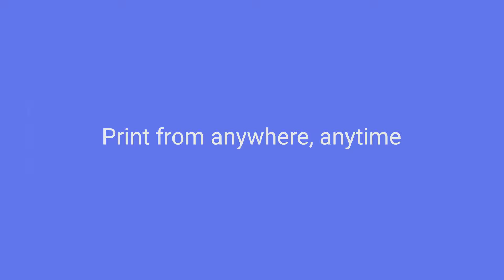Swiping phone video